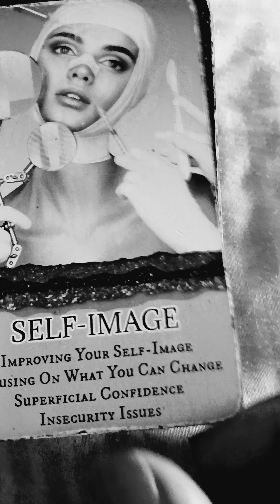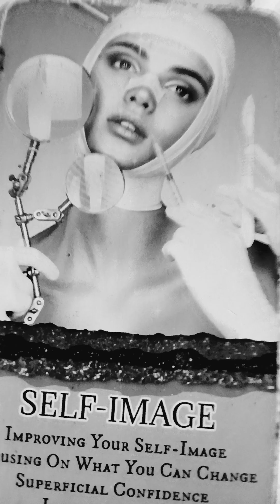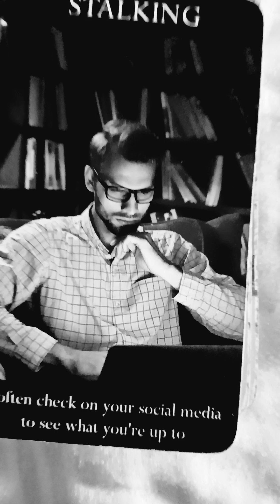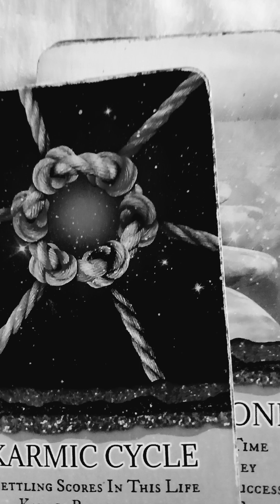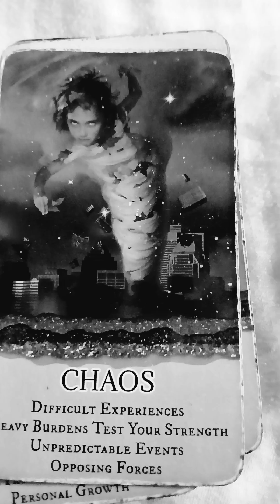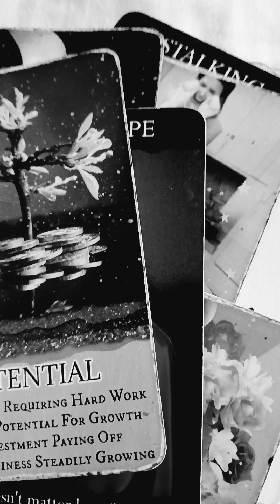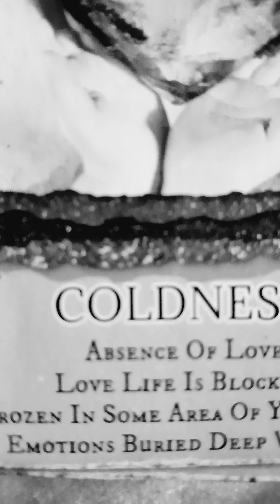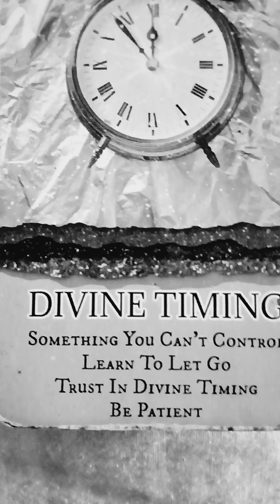she felt so threatened by you